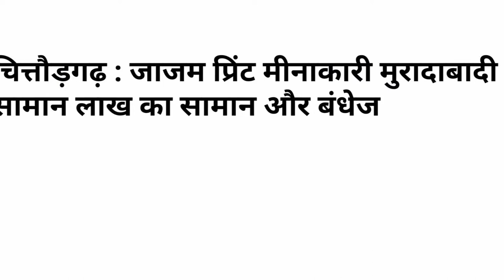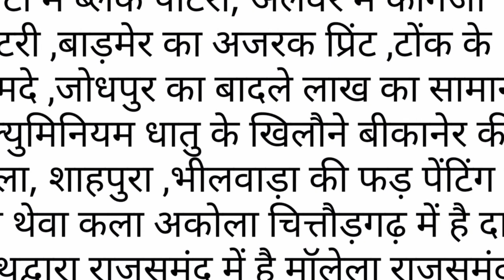Cbse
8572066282 Latest tending| simmer party wear |suits# #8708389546

Google pay 📲

१-boya mic-M१

३-my smartphone Hindi class
Class hindi